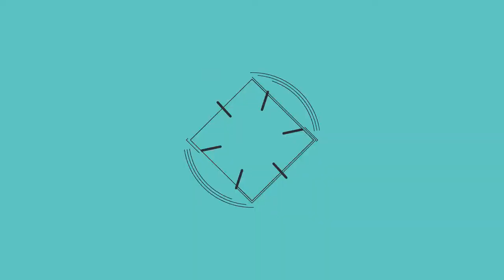¡LO QUE PEGAN! ¿VALE LA PENA GARDEVOIR&GALLADE? l HORA DESTACADA l Pokémon GO Argentina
Hola gente, ¿cómo están? Bienvenidos a un nuevo video... ¡De Pokémon GO!¡Hoy vamos a hacerle el análisis respectivo a Gardevoir & Gallade y vamos a ver si realmente vale la pena subir uno a lvl 51 o mismo para PVP!